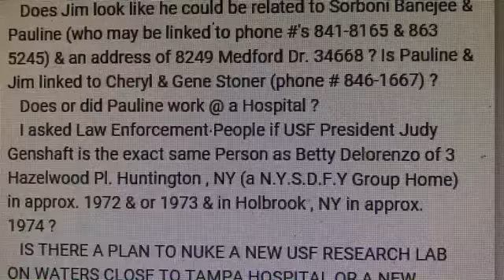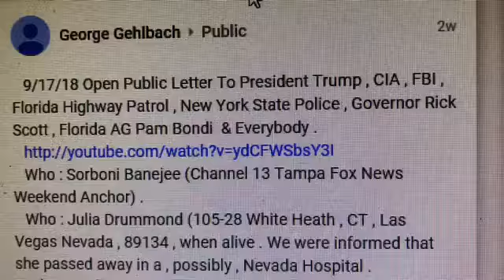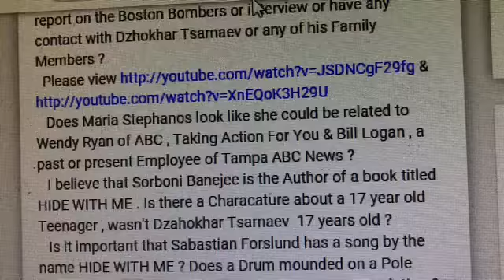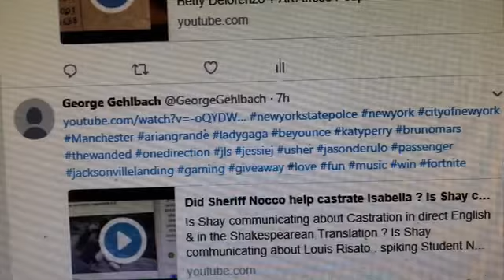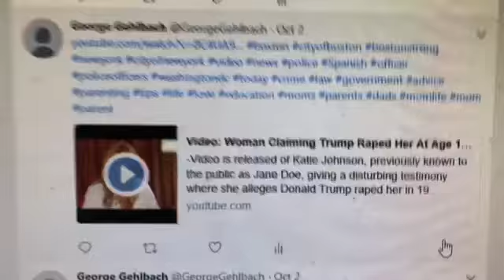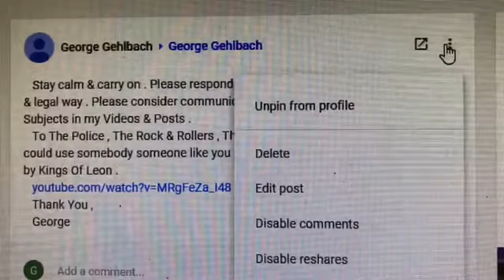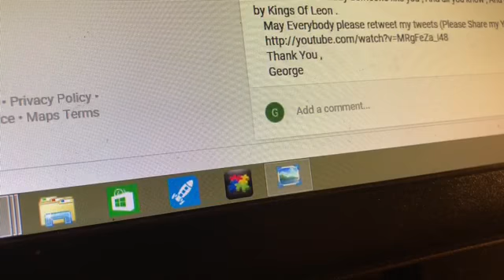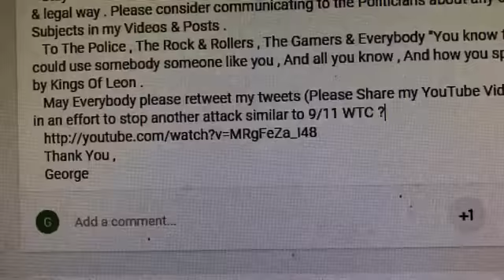Is Jim the bus driver related to Surboni Banajee & Pauline (863-5245),do they control Genshaft ?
Are Pauline , Surboni Banajee & Jim domestic enemies , sadistic pedophiles involved in planting a NYCPD's (Police Officer's Otto Shroder's Police gun in the house of innocent People ? Was Clemmon Seth Drummond involved ? Was Surboni involved in the Boston Bombing , did she personally know the Bombers before the attack , could phone numbers prove this ?